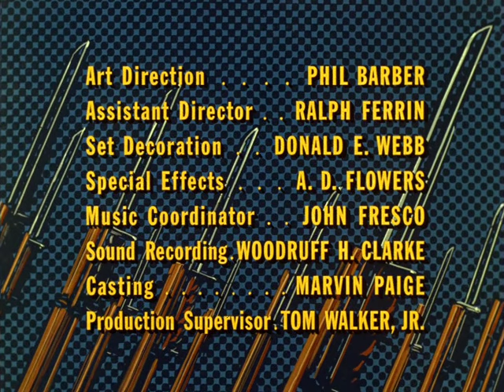Combat! in Color S5E11 GULLIVER with guest star Stefan Arngrim (Land of the Giants)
Combat!
Season 5 Episode 11
"Gulliver"
First aired 6 December, 1966

Guest star Stefan Arngrim, who starred as Barry in Irwin Allen's series "Land of the Giants"

Synopsis: the wounded Littlejohn (Dick Peabody) becomes a modern Gulliver to a group of children who rescue him.

Combat! was a popular series which ran for 5 years on ABC-TV during the 1960's. The fifth season was produced in color. Directed by Vic Morrow, who portrayed Sgt. Saunders in the series.